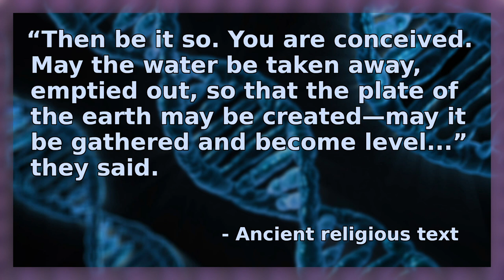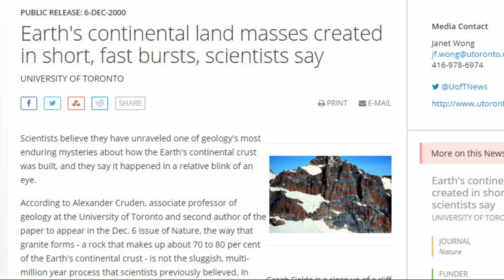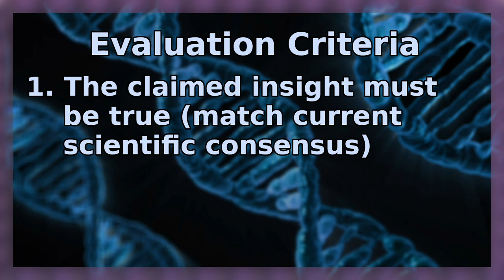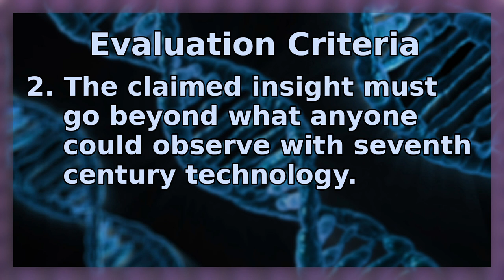Scientific Miracles in the Quran? An investigation of scientific foreknowledge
One of the most popular proofs of the Quran's claimed divine origin offered by Muslims is that it contains scientific knowledge which couldn't have been known by a human being writing in the 7th century.  However, when one knows the the answer they desire to find in a text, it is easy to imagine it is there even when it is not through the "miracle of reinterpretation."  As such, I propose some criteria that will allow us to objectively evaluate claimed foreknowledge and see if there is really any evidence that God wrote the Quran, or whether the proposed "miracles" are really just human creativity at work.

Criteria summary:
1) The claimed insight must be true, that is match current scientific consensus
2) It must go beyond what could be obtained from careful observation using 7th century technology
3) It must be original to the Quran, that is not found in previous texts.
4) The text must actually say what is claimed, as evidence by the classical tafsir; and
5) The insight must go beyond a lucky guess.

Sources cited:
Popul Vuh:Sacred Book of the Quiche Maya People, translation by Allen J. Christenson
"Earth's continental land masses created in short, fast bursts, scientists say"

You may freely share and modify this video however you see fit provided you 1) give credit by linking back to the original and 2) release any modifications under the same license.